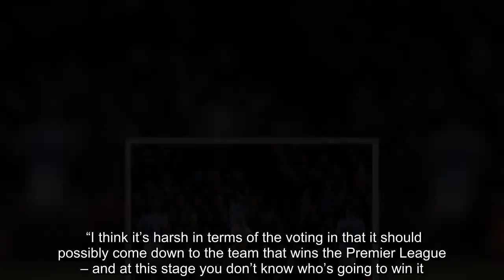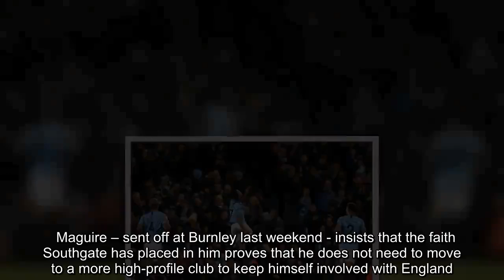Harry Maguire reveals who he voted in Premier League Player of the Year ballot Man City News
Harry Maguire has named England’s hat-trick hero Raheem Sterling as his Footballer of the Year.  Streling’s brilliant treble in the 5-0 thrashing of the Czech Republic on Friday has only enhanced his reputation as one of the hottest players in Europe.   And Leicester centre-back Maguire reckons his England team-mate Sterling has been the star of the Premier League after scoring 21 goals for club and country this season.   Three Lions boss Gareth Southgate suggested that the 24-year-old winger deserves to add some individual honours to his bulging trophy cabinet – and Maguire agrees after voting for him in the PFA Player of the Year poll.  Maguire said: “I did my vote last week and I went for Raheem.    “I think he’s been the best player in the Premier League. He’s scoring goals, creating goals and he’s a nightmare to play against.  “He’s taken his game from last year - where people saw the rise of Raheem - to this year where he has gone onto another level.  “I think it’s harsh in terms of the voting in that it should possibly come down to the team that wins the Premier League – and at this stage you don’t know who’s going to win it.  “But I went with Raheem to win it.”   Liverpool ’s Virgil van Dijk is another contender.    But Maguire has avoided the temptation to vote for a fellow centre-half in favour of a player who he regards as a defender’s worst nightmare.  He added: “I think the only way you can stop Raheem sometimes is to grab him, get tight to him and make contact with him.  “He was really good at the World Cup and in the games in the Nations League he’s been really, really good.  “It’s an exciting time for the country to have him and we should cherish him and look after him while he’s playing at such a high level.  “He’s one of the best players in the Premier League and to have him playing at such a high level and for England is really exciting.”  Maguire returned from Russia as a national hero following England’s progress to the semi-finals in the summer.     There was also talk of an imminent big-money bid from Manchester United doing the rounds.   It’s been a testing season touched by tragedy at the KingPower Stadium.  Claude Puel was sacked as manager and replaced by Brendan Rodgers last month.  And the club was left in turmoil in November when chairman Vichai Srivaddhanaprabha was one of five people killed when his helicopter crashed outside the ground.   Maguire – sent off at Burnley last weekend - insists that the faith Southgate has placed in him proves that he does not need to move to a more high-profile club to keep himself involved with England.   He said: “I think I was the only outfield player in the team at the World Cup who wasn’t playing for a so-called big-six club.    “There’s always going to be speculation in those circumstances, but I was happy to stay at Leicester and I’ve signed a new deal so the speculation has gone.  “I’m happy as I am. We’ve got a new manager in and things are looking really positive.  “As a